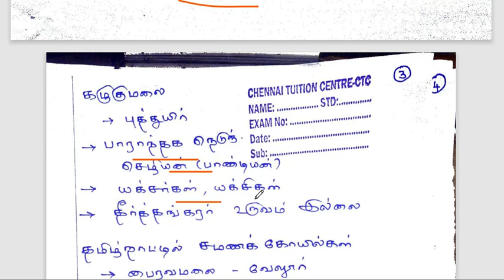TNPSC GROUP IV -FREE CLASS - DAY 6 - 7TH Social Term 3 - jainism and buddhusim in tamilnadu